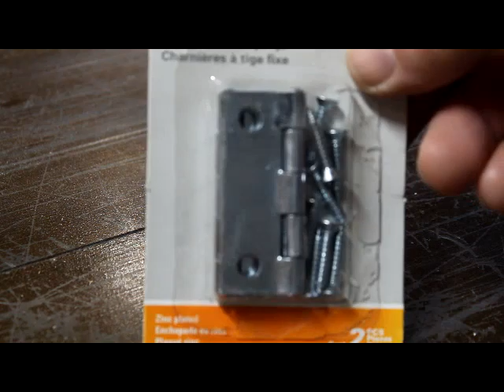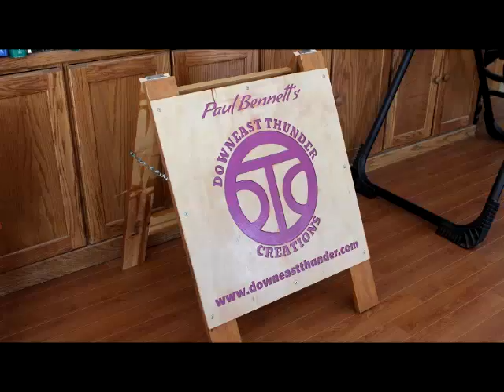(S-3 Ep-4) DIY Contractor Sandwich Board Sign (FREE PLANS)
FREE PLANS in pdf format (BOTH IMPERIAL & METRIC DIMENSIONS) – Download Info Below.

I decided I needed a contractor sign to display my logo whenever I’m doing any work out in the field, but I didn’t want to have those plastic type lawn signs made up. Instead, I designed a sandwich board style contractor sign.

This sign is for my own logo which I carved with my X-Carve machine, however such a sign can also be hand painted, or vinyl graphics with adhesive can be used.

My design is versatile because the sign board (1/4” or 6mm plywood) is fastened to the frame with finish washers and screws, but no glue. The sign can be easily removed and changed out with a different sign, depending on one’s needs whenever necessary. This means several signs on thin plywood is easy to store without taking a lot of room, and you only need to have one or two sandwich board frames.

You’ll note I used pocket screws and glue to make the sandwich board frame, but you can use any type of joinery you wish. You can also change any of the dimensions to suit your requirements.

Here’s the link to the FREE (for conventional tools) PLANS download page (in both Imperial & Metric dimensions):

Many thanks to all my subscribers for participating, commenting, liking, and sharing my videos. I very much appreciate your continued support of my YouTube channel. It’s a lot of fun for me, and I hope this trend continues.